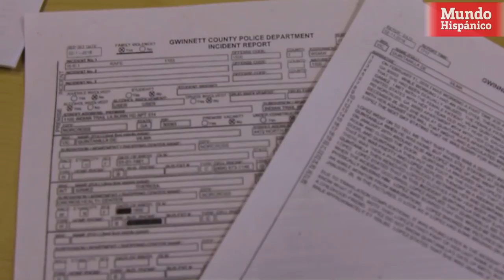ICE libera a madre que estuvo tres meses detenida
Vilma Aracely Quintanilla estuvo detenida por el Servicio de Inmigración y Control de Aduanas (ICE) en Georgia, no hubo una sola noche en la que no esperara con ansías que alguna de las oficiales del Centro de Detención de Irwin abriera la celda y le dijera: “Tú ya te vas. Es tu turno”. La mujer, de 36 años y originaria de El Salvador, fue detenida por los agentes de ICE el pasado 8 de septiembre de 2017 en la entrada de su vivienda en Norcross.